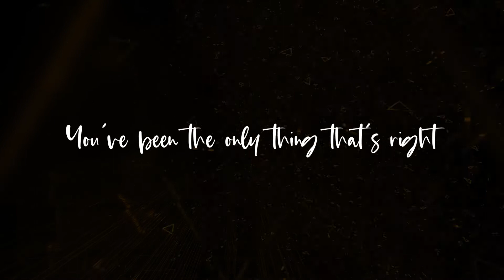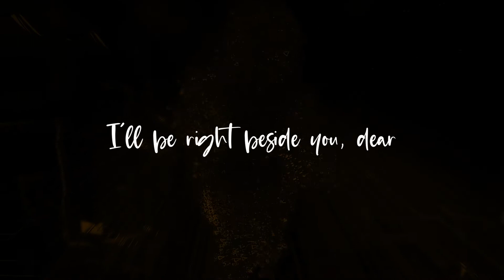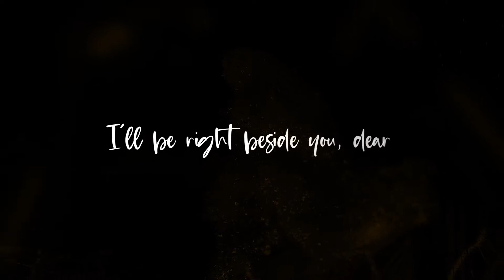Cally x Steve Hill feat Zoe Matthews - Run (S-TRAX025)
Label: S-TRAX
Catalogue Number: STRAX025
Release date: Friday, July 24, 2022.

fanlink.to/STRAX025